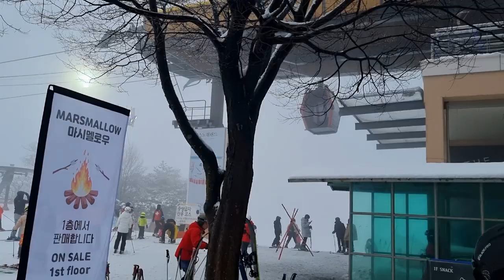비발디파크 정상스키장 리믹스 캐롤송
Christmas Remix Music - Love to Sing

★ 부드러운 것은 언제나 강하다 ★

나무 막대기처럼 딱딱한 것은 부러지지 쉽고
바위처럼 굳고 단단한 것은 깨지기 쉽다.
오히려 물처럼 부드러운 것은
쇠망치로도 깨트릴 수 없다.

부드러운 것은 소리 없이 스며든다.
물의 흐름을 막아버리면
물은 빙글빙글 제자리에서 돌다가
물 길 트인 곳으로 흘러간다.

사람들이 제아무리 옹벽을 치고 막아놓아도
물은 보이지 않는 틈 사이로 스며든다.
세상에 스며드는 것을 이길 사람은 아무도 없다.

스며든다는 것은 아무도 모르게
젖어들기 때문이다.
부드러운 것이 언제나 강하다.
부드러운 것을 이기려,
길을 갈고 망치를 준비하는 것은 무모한 일이다.

오기나 배짱으로 부드러움을 이길 수는 없다.
막무가내로 막아서다가는
어느 순간 부드러움 앞에 무릎 끓고 만다.
부드러운 것은 따뜻하여
무엇이든 포용할 수 있다.
우리의 생각도 물처럼 부드러워야 한다.

생각에 부드러움이 스며들면
얼굴이 너그러워진다.
감추어도 절로 피어나는
넉넉한 미소가 핀다.
고향의 저녁연기처럼
아늑한 어머니 얼굴이 된다.

- 좋은 글 -